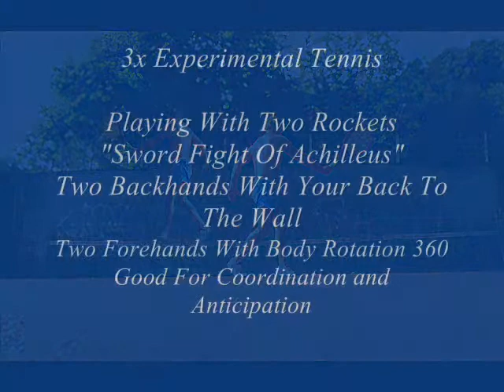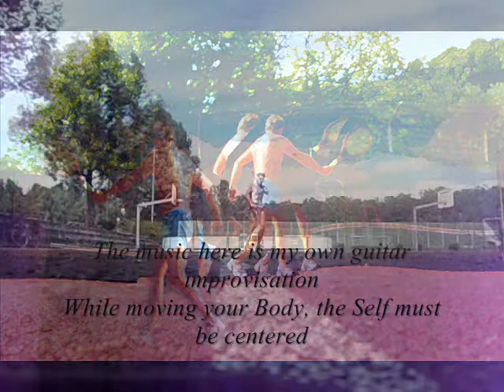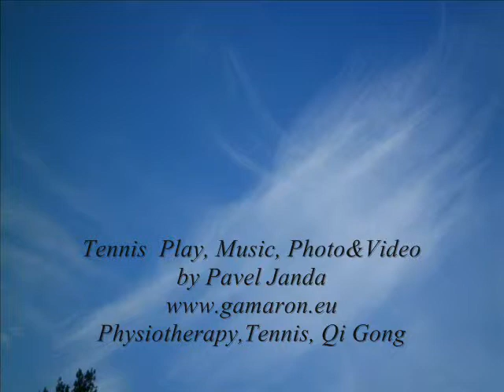Experimental Tennis -Playing With Two Rockets - Body Rotation - Dance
Experimental Tennis
My Conception of „Wellness and Mental Tennis Play Using Both Hands" introduces on its advanced levels experimental movements, dance elements, artistic Coordination, Mental Training and Imagaination/ Anticipation

After All , some of us can forget the daily stress only while playing tennis - then - why not enjoy the movement fully. I mean whiule trying a difficult sequence of motions, you must completely forget your daily stres. On the contrary, while playing a routine, the routine in your head turns on and on...

   Apart from mental relaxation on the wall, I hope to introduce some of the elements into the play on the court - thus using the element of surprise. Not to forget: in this way both sides of the body are symmetrically working, which reduces the danger of typical tennis injuries ( tennis elbow, knees, shoulder etc) above all, the spine keeps its symmetrical shape

Three Tennis Motion Experiments
I show here are:

1. Playing With Two Rockets Simultaneously
"Sword Fight Of Achilles"

2. Two Backhands (Two Rockets) With Your Back To The Wall

3. Two Forehands (Two rockets) With Body Rotation 360
Good For Coordination and Anticipation